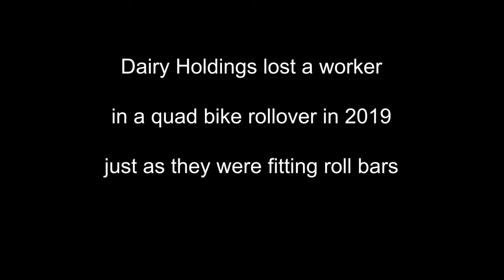Quad bike death a timely reminder to keep workers safe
Dairy Holdings grazing manager Adam Mielnik talks about the impact of a quad bike incident which killed a farm worker in 2019. Adam was getting crush protection devices fitted on his fleet of quad bikes at the time of the death.